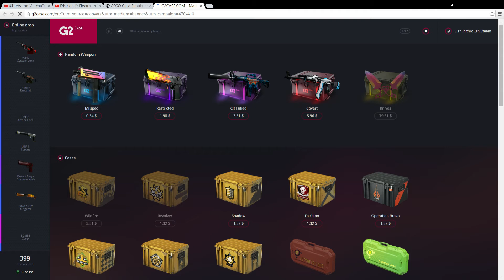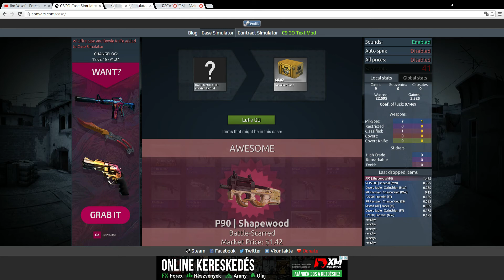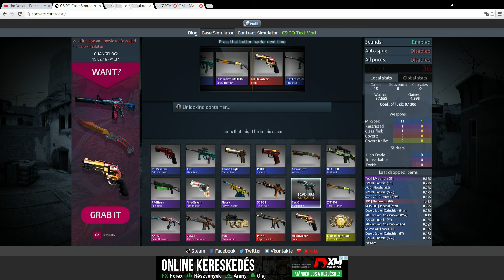CSGO Case Simulator, 1.rész fuuu b+ semmi jó skin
like and subrice